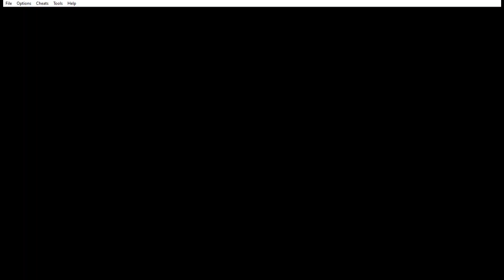Pokémon Sapphire Version Series Episode 16